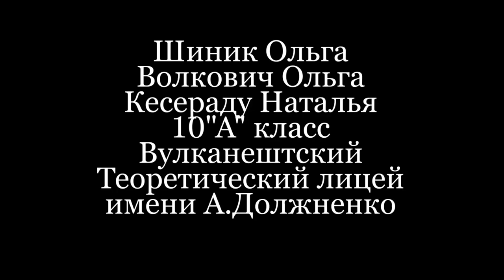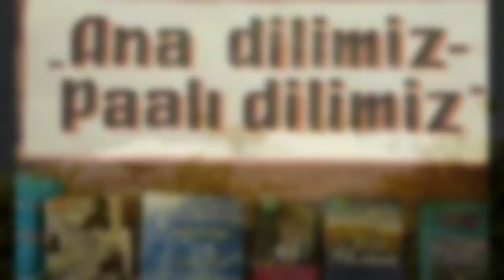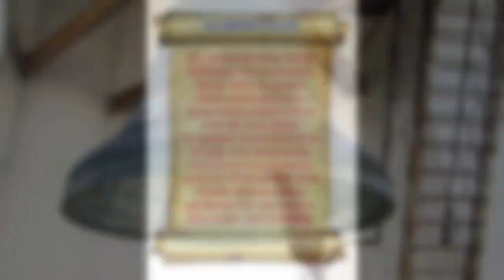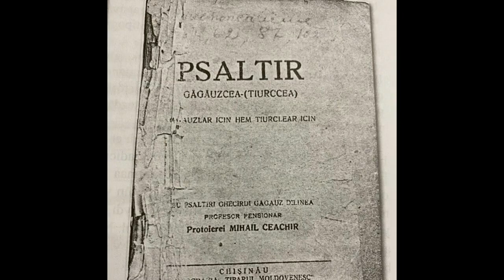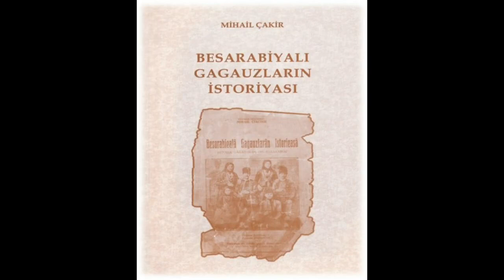Mihail Çakir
Публикацию подготовили - руководитель проекта Онофрей Д.П. - преподаватель гагаузского языка и литературы и учащиеся 10а класса Волкович Ольга, Шиник Ольга и Кесераду Наталья.